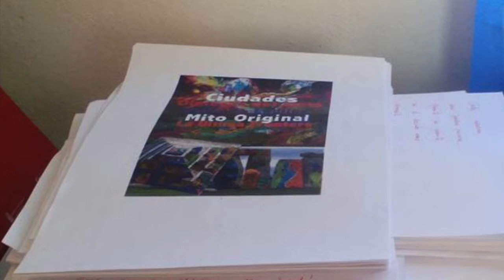Fritz Perls Gestalt, Living in Wellness Center